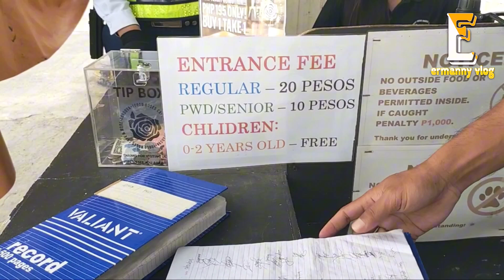10000 Roses In Cordova Cebu / Cebu Philippines Tourist Attraction